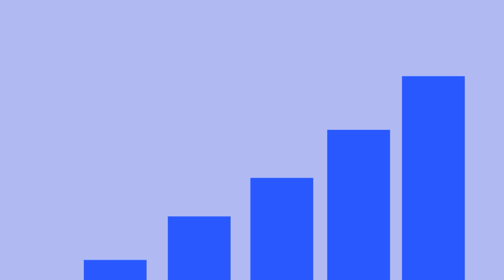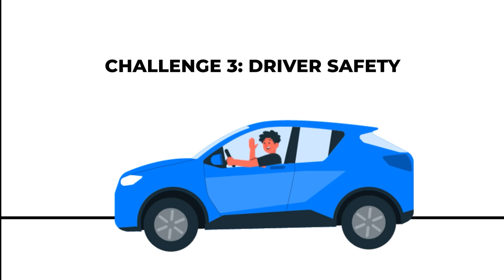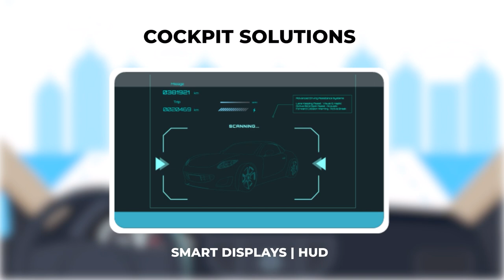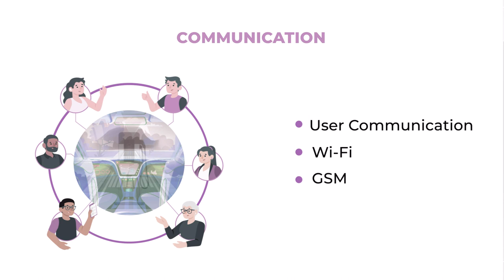NeST EV Solutions Film Long Version - January 2023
NeST EV Solutions Film Medium Version showcased at CES Event, Las Vegas, USA from 5th to 8th January 2023. CES® (formerly an initialism for Consumer Electronics Show) is the most influential tech event in the world — the proving ground for breakthrough technologies and global innovators. This is where the world's biggest brands do business and meet new partners, and the sharpest innovators hit the stage. Owned and produced by the Consumer Technology Association (CTA)®, CES features every aspect of the tech sector.